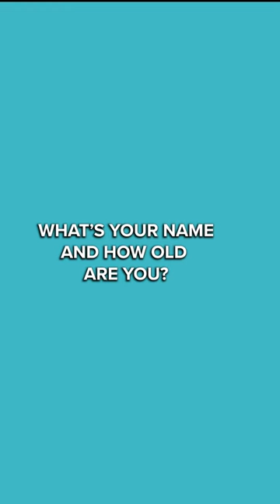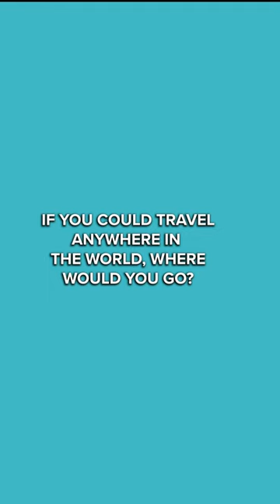Get to know some of our Egyptian community members 🤩💬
Q&A time! Get to know some of our Egyptian community members 🤩💬